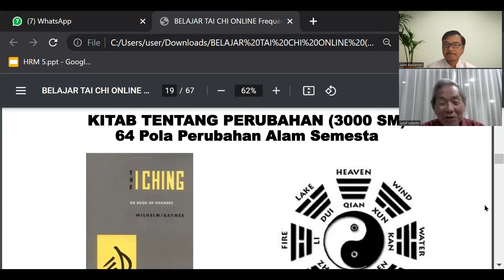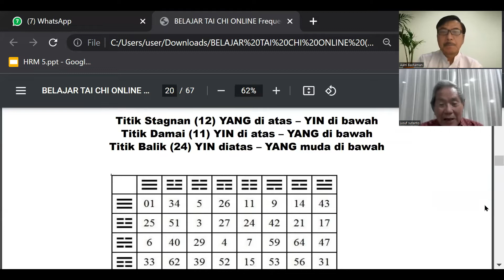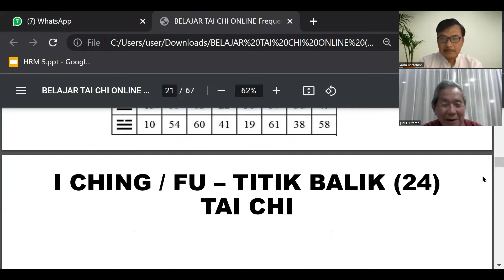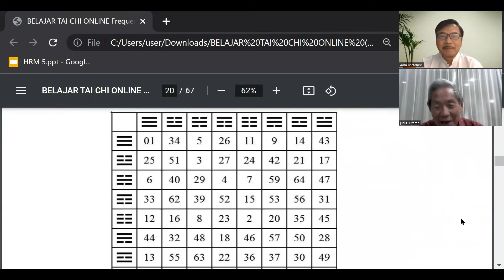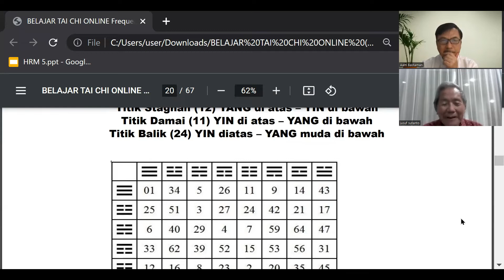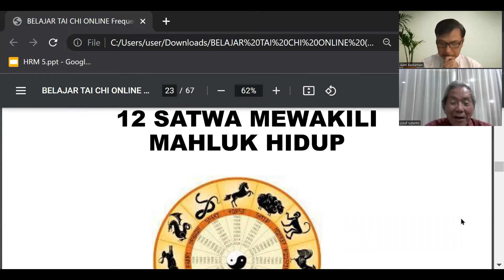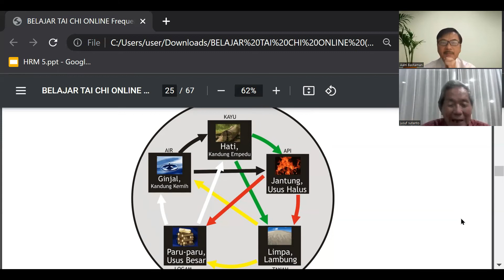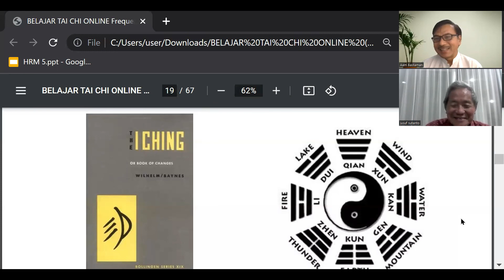TAI CHI DALAM KITAB KLASIK | I-CHING | WARISAN BUDAYA RIBUAN TAHUN. JUSUF SUTANTO. ◇Aam Bastaman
Tai Chi dalam Kitab klasik I Ching. Warisan kebudayaan Tiongkok lebih dari lima ribuan tahun. Bersama Jusuf Sutanto.

◇Jendela Aam
Aam Bastaman|2022|